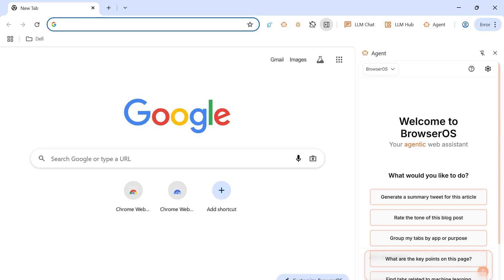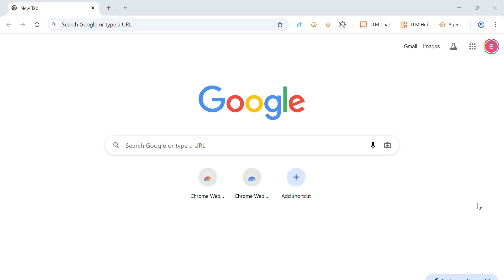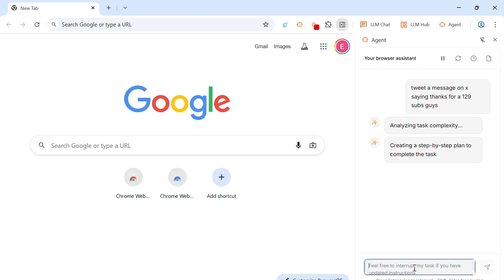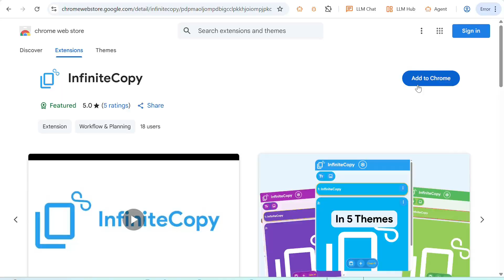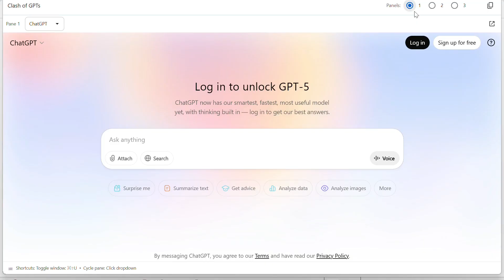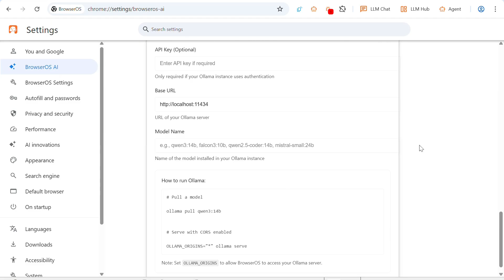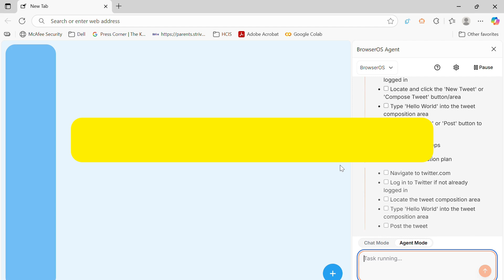This Free Browser Is Entirely Controlled By AI!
BrowserOS is a free, open-source AI-powered browser designed for AI automation, allowing you to use an AI assistant to perform tasks. Is it actually useful or just another AI gimmick?